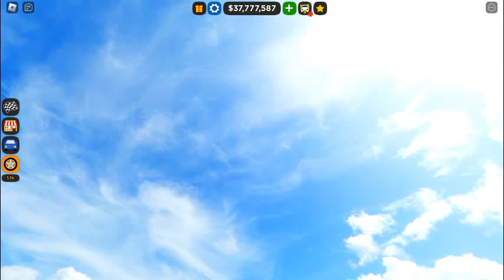Buying the W Motors Lykan Hypersports in cardealershiptycoon with Stars!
Guys let's just forget that how late I upload my videos, how late I buy the cars, how late I record, how late I play, how late I talk, how late my internet is, how late my food comes, how late I refill my energy, how late I sleep, how late I wake up! HOW LATE IS MY WHOLE LIFE, UGHHH!

Nvm ;-;
Btw this Lykan is from the movie Fast & Furious 7. This whole challenge update was a BIG W for Foxzie. Thnx Foxzie for everything that you gave us by working hard! FOR JUST US! TYSM FOXZIE :D